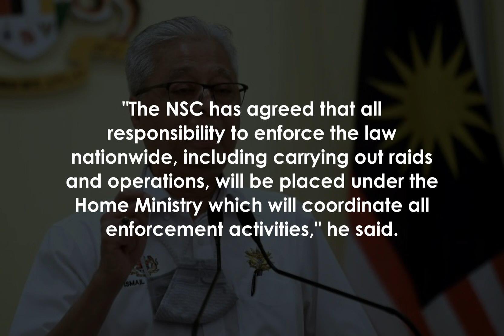Home Ministry to coordinate enforcement against factories which ignore SOPs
PUTRAJAYA: The Home Ministry will be coordinating nationwide enforcement activities by various agencies against factories which do not follow standard operating procedures.

Senior Minister Datuk Seri Ismail Sabri Yaakob said this was agreed upon at a National Security Council special meeting.

He said the government had received complaints recently involving the manufacturing sector, claiming that certain factories were abusing permits given to operate by carrying out non-essential activities during the lockdown.

"We have received information of factories violating SOPs, including operating with more than the 60% capacity permitted," he said on Monday.

Ismail Sabri said that authorities also received complaints of factories that made their workers who were supposed to be in quarantine – and wearing pink wristbands – to work.

"Factories identified will be issued compound notices and will be ordered to close immediately.

"The NSC has agreed that all responsibility to enforce the law nationwide, including carrying out raids and operations, will be placed under the Home Ministry which will coordinate all enforcement activities," he said.